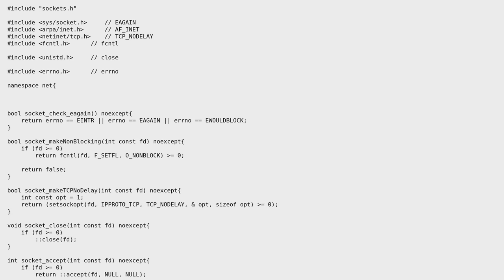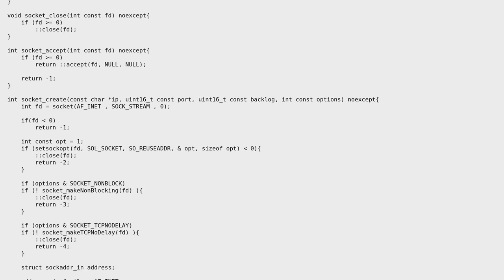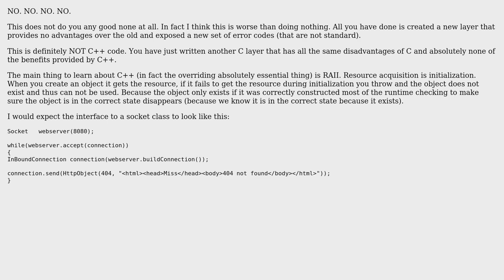Code Review: Server socket "wrap" functions (2 Solutions!!)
Code Review: Server socket "wrap" functions

With thanks & praise to God, and with thanks to the many people who have made this project possible! | Content (except music & images) licensed under CC BY-SA | Music | Images & others | With thanks to user Pimgd user Nick user Martin York user Jamal and the Stack Exchange Network Trademarks are property of their respective owners. You are responsible for your own actions.